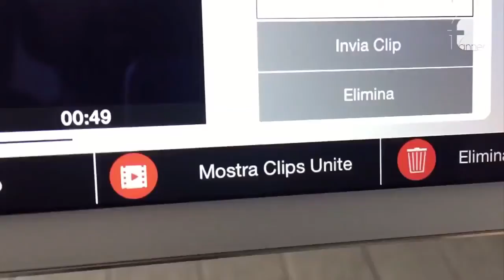GOL PARADE | Serie A2 - 10^ | Atletico Pisana VS Sugarmix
Campionato nazionale Lega Calcio a 8 Serie A2